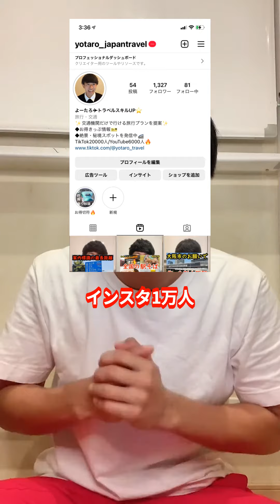【水戸VS高崎VS前橋VS宇都宮】北関東No.1都市はどこか徹底比較してみた